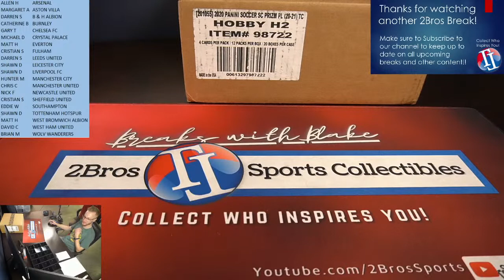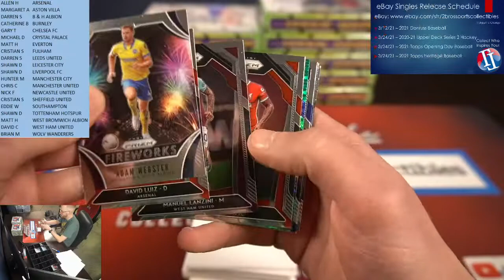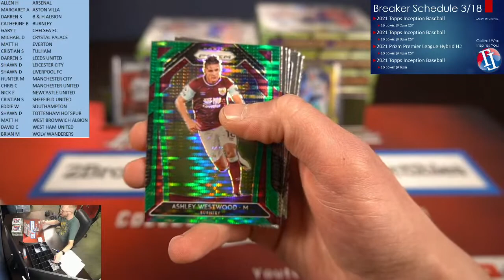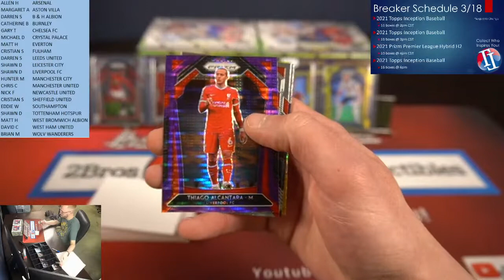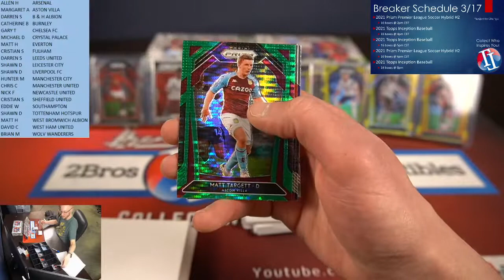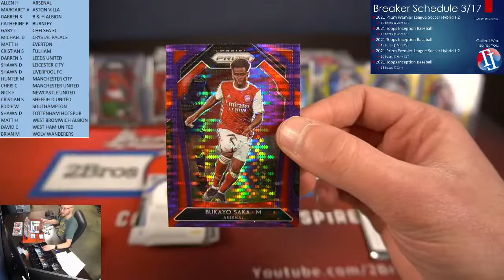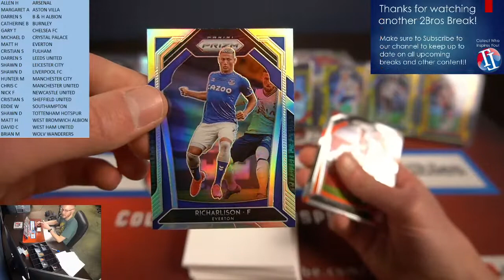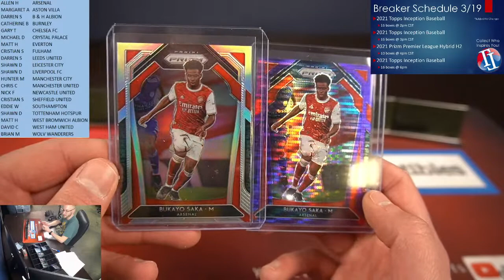20-21 Prizm Premier League Hybrid H2 10 Box Break 3/17 2pm CT